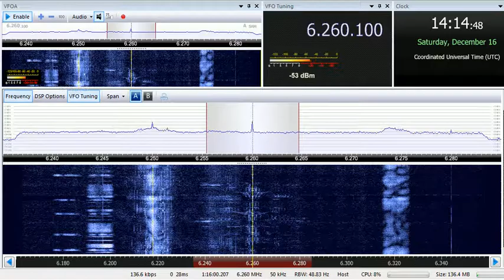16 12 2017 Bible Voice Broadcasting in English to SoAs 1413 on 6260 Tashkent